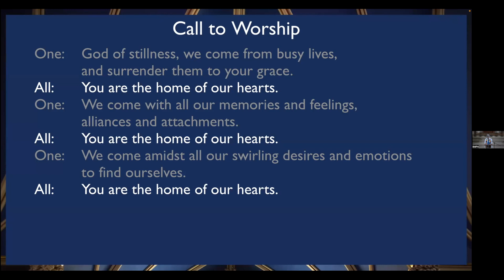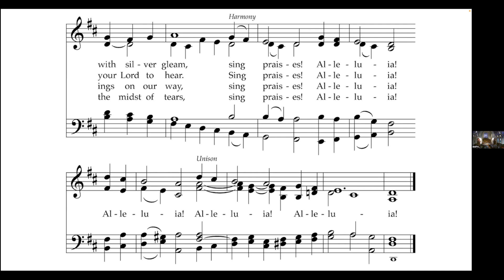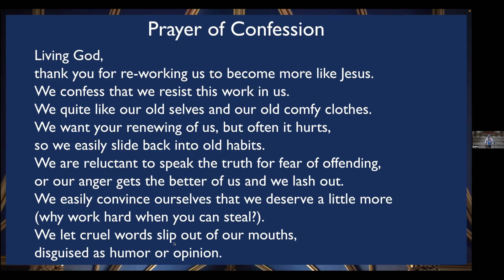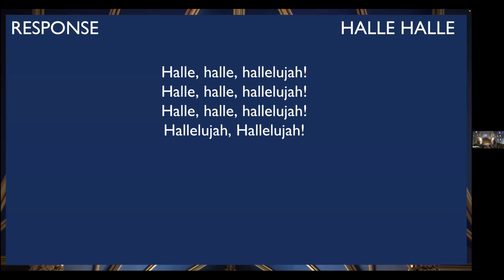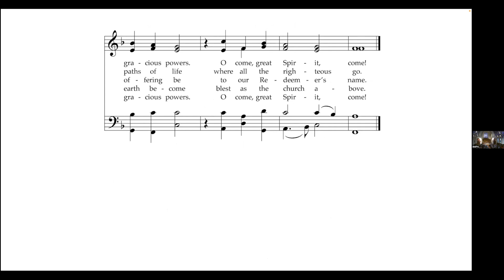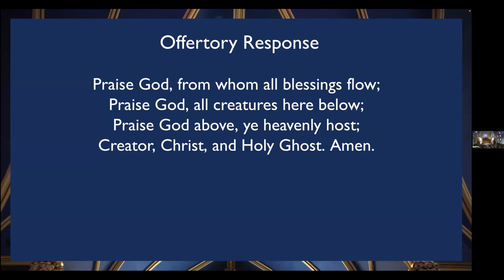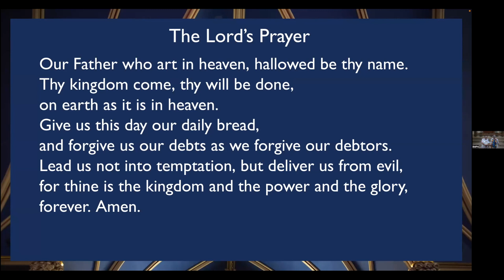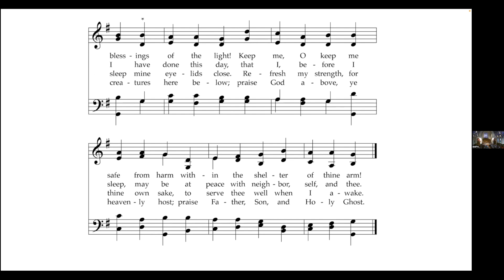August 11., 2024 Worship Service